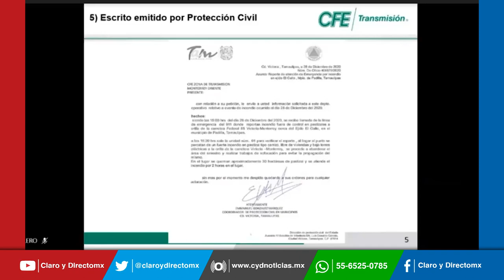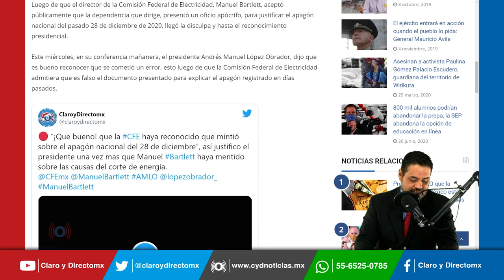Aplausos de AMLO a Manuel Bartlett por haber mentido sobre el apagón nacional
Luego de que el director de la Comisión Federal de Electricidad, Manuel Bartlett, aceptó públicamente que la dependencia que dirige, presentó un oficio apócrifo, para justificar el apagón nacional del pasado 28 de diciembre de 2020, llegó la disculpa y hasta el reconocimiento presidencial.